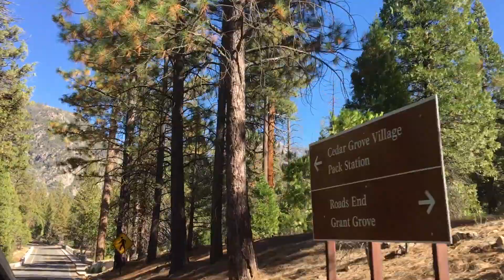kings canyon national park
kings canyon in sequoia national park